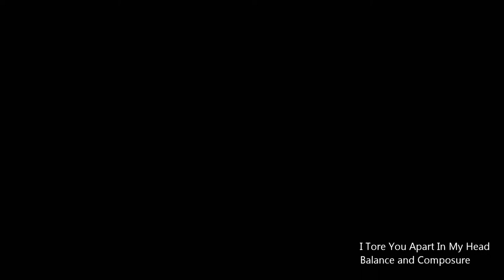I Tore You Apart In My Head - Balance and Composure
Balance plays their intense song off of Separation at the First Unitarian Church in Philadelphia with Make Do and Mend, Fireworks, and Polar Bear Club on September 3, 2011.